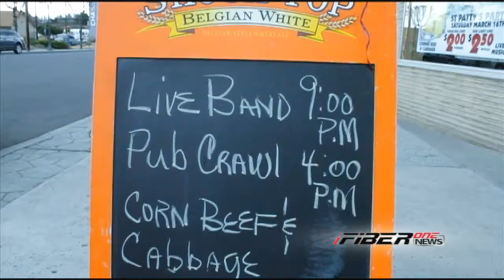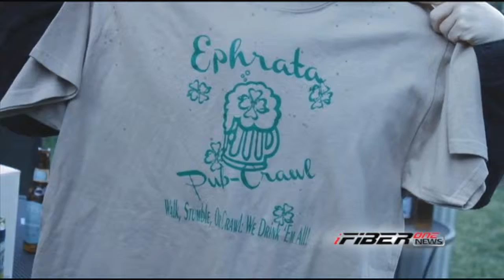iFIBER ONE News (32213) 5 (PGM)